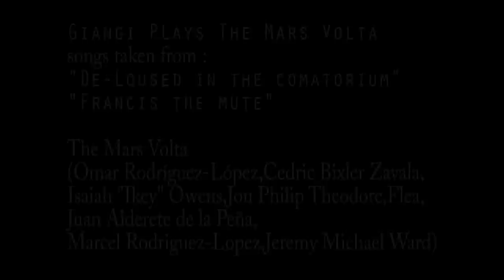GIANGI PLAYS THE MARS VOLTA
Slislo Frataski presents : GIANGIPLAYSWHO?

GiangiPlays #2

from albums "De-Loused in the comatorium" (2003)
and "Francis the mute" (2005)
band : The Mars Volta
(Omar Rodríguez-López,Cedric Bixler Zavala,Isaiah "Ikey" Owens,Jon Philip Theodore,Flea,Juan Alderete de la Peña,Marcel Rodriguez-Lopez,Jeremy Michael Ward)

Tracks in order : Son et lumiere, Cicatriz ESP, Cassandra Gemini, Eriatarka, Take the veil cerpin taxt.

left side : Giangi plays
right side : The Mars Volta plays

Audio and video recorded at Palmetta - Terni - Italy
3 february 2014

Directed&Edited by Slislo Frataski
A Slislo Frataski production